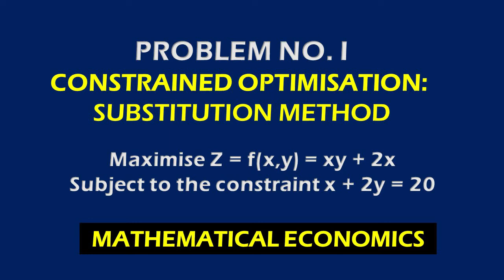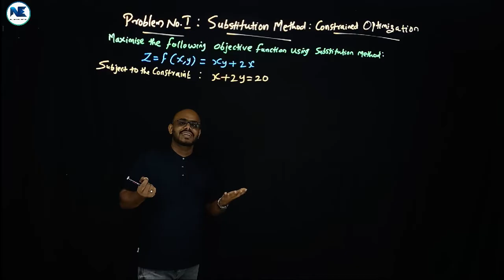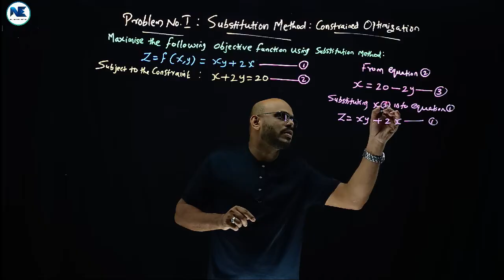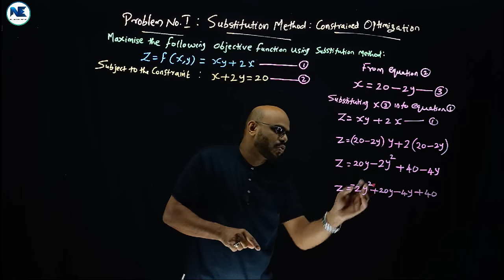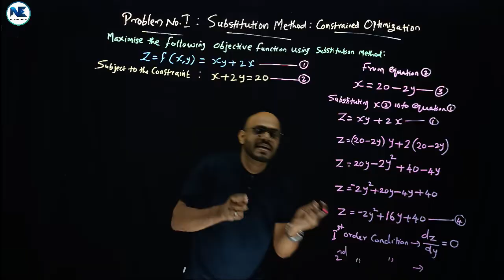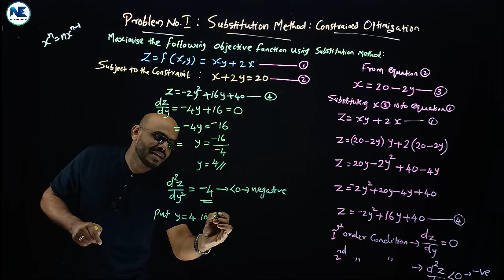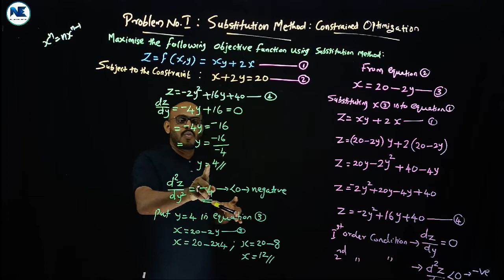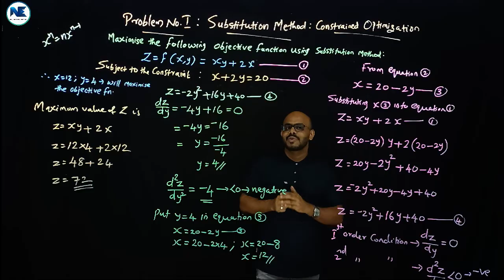PROBLEM I -SUBSTITUTION METHOD-CONSTRAINED OPTIMISATION–STEP BY STEP SOLUTION-MATHEMATICAL ECONOMICS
This video covers Problem No. I - Substitution Method - Constrained Optimisation – Step by Step Solution - Mathematical Economics – Everything You Need to Know – A to Z Analysis

- CONSTRAINED OPTIMASATION: SUBSTITUTION METHOD – MEANING & ILLUSTRATION - MATHEMATICAL ECONOMICS

- OPTIMISATION WITHOUT CONSTRAINTS -EASY SOLUTIONS TO PROBLEMS MAXIMA & MINIMA-MATHEMATICAL ECONOMICS

- CONSTRAINED OPTIMISATION WITH LAGRANGE MULTIPLIER-TIPS FOR SOLUTIONS-MODULE 3-MATHEMATICAL ECONOMICS